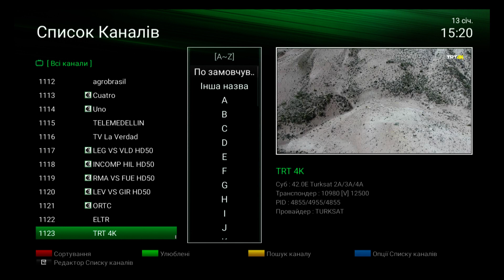42Е. Спутник Türksat 3A/4A. Прием телеканала TRT 4K